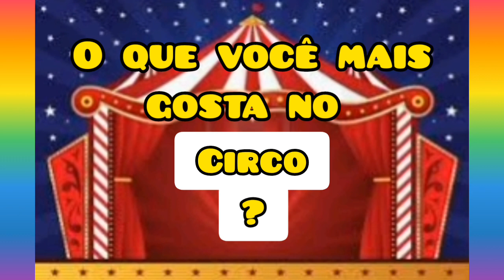Dia do Circo